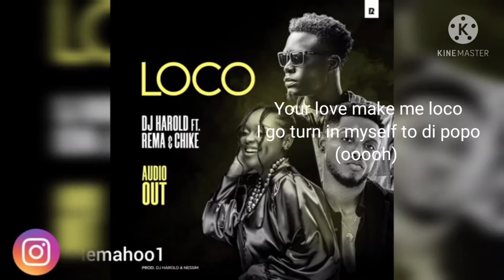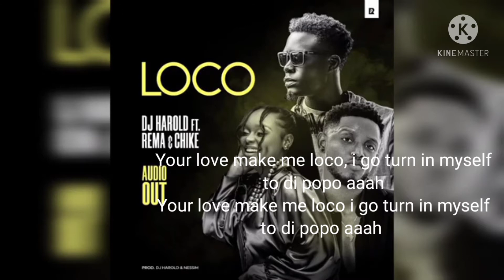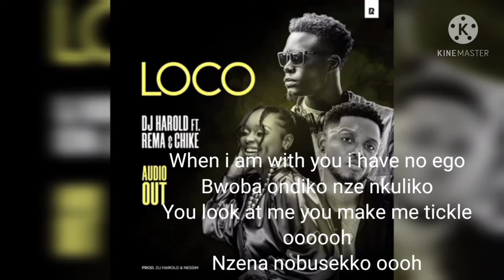Rema Namakula ft Chike & DJ Harold Loco (audio lyrics